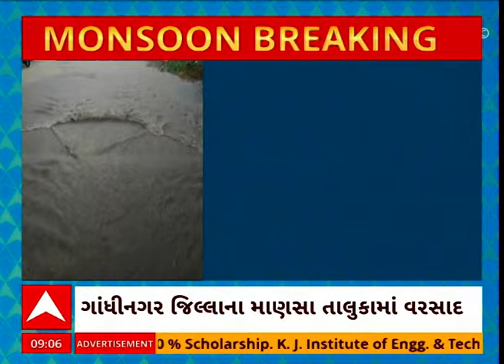Gandhinagar Rain | ગાંધીનગર જિલ્લામાં ધોધમાર વરસાદ, માણસા APMC પાસે ભરાયા પાણી